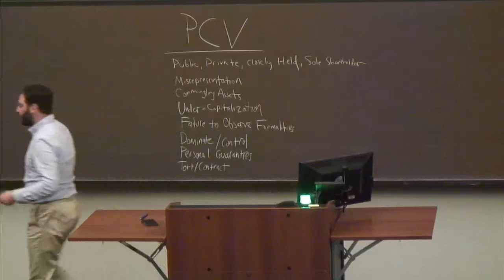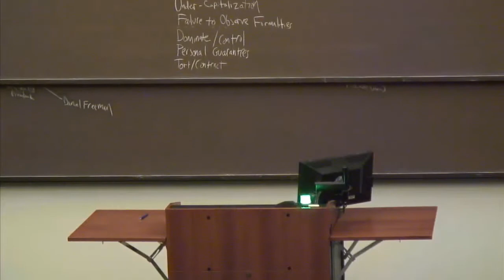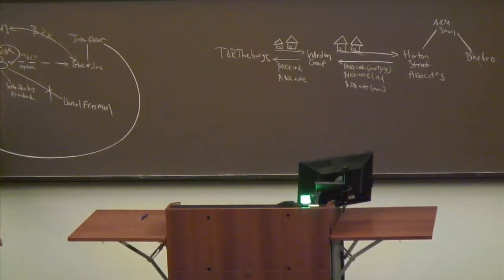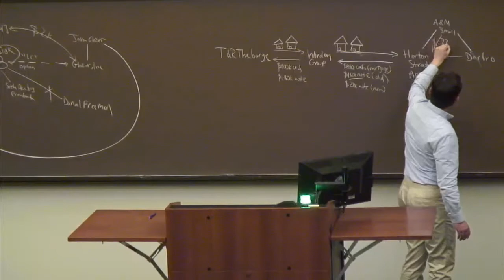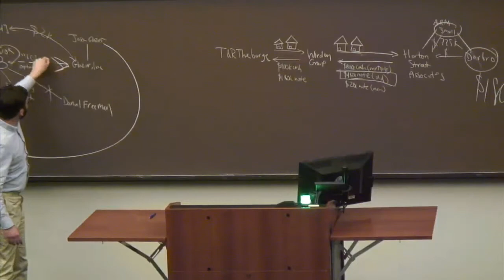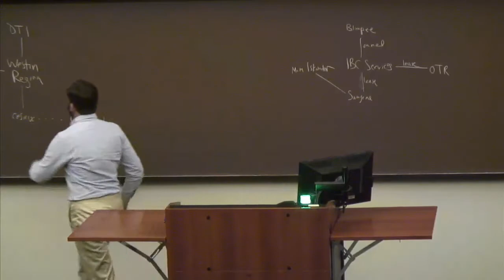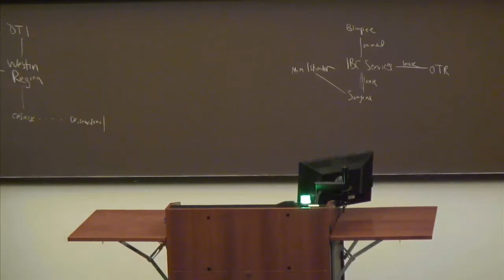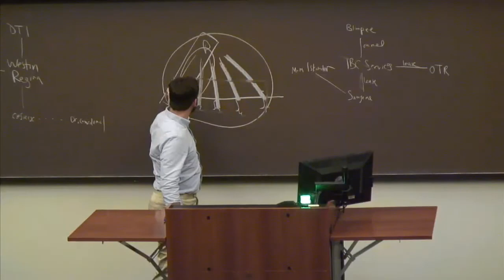Piercing the Corporate Veil: Lesson 2 of 2 (Contracts and Corporate Groups)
PCV (piercing the corporate veil) limits shareholder limited liability. This video summarizes the law: when debt-holders may collect damages from shareholders.